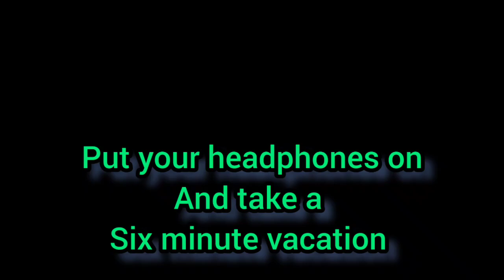A Natural Buzz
Headphones